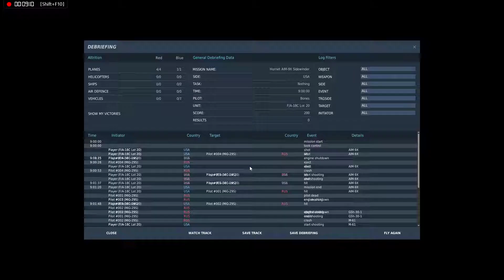DCS F/A-18 JHMCS, 9X, and Gun